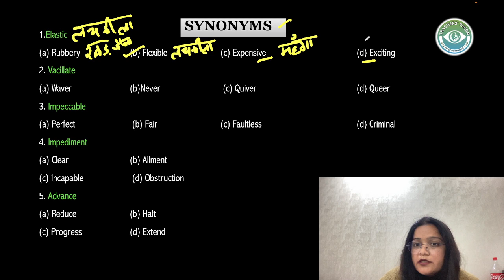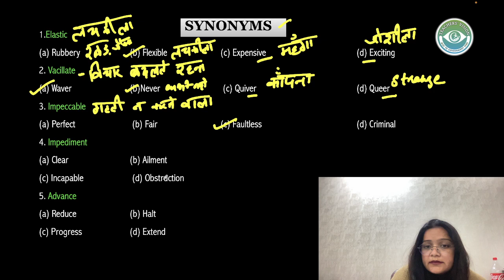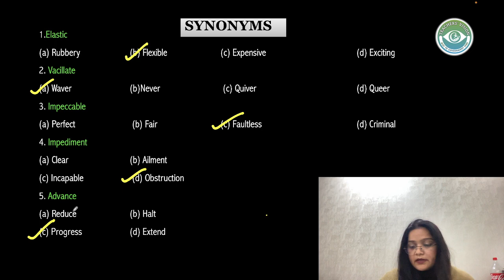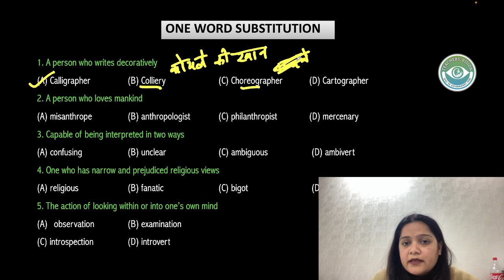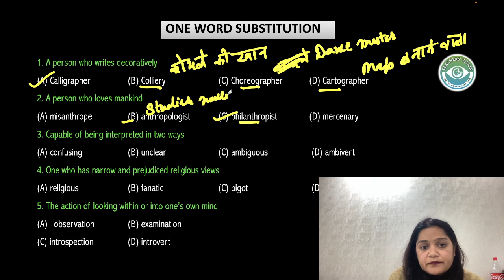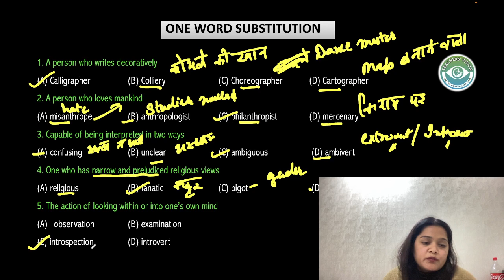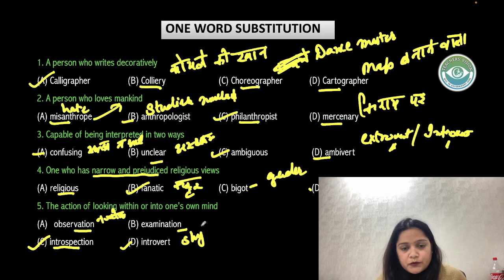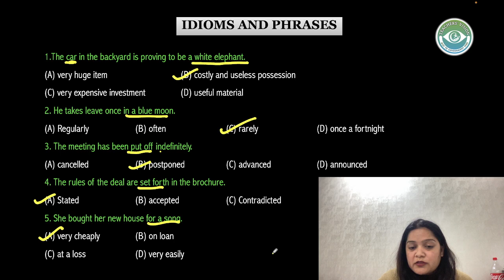ENGLISH VOCABULARY 6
DOWNLOAD  VOCABULARY  PDF FILE